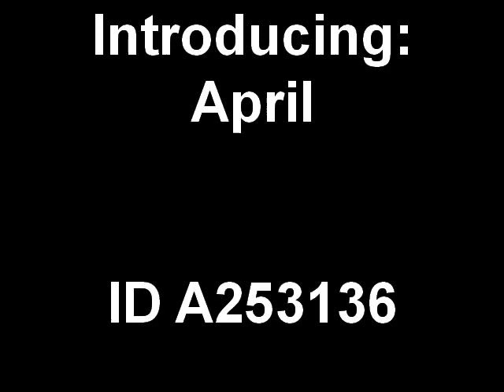Introducing: April ID A253136